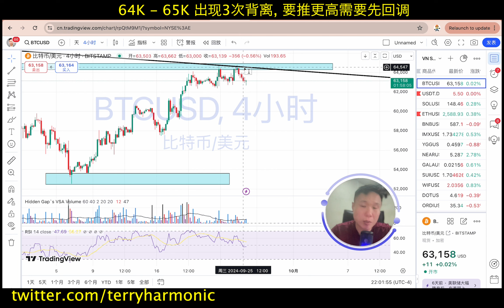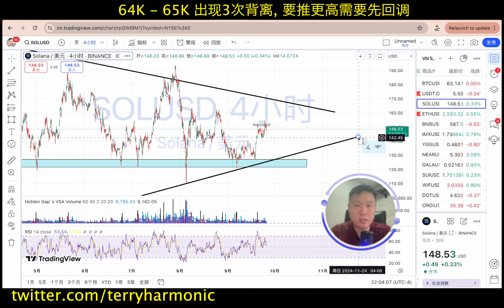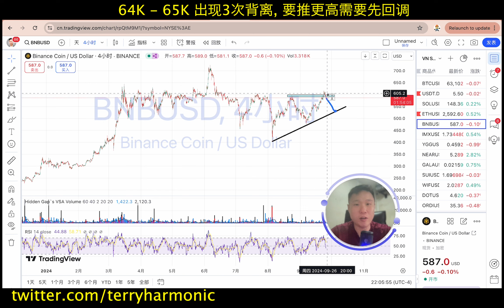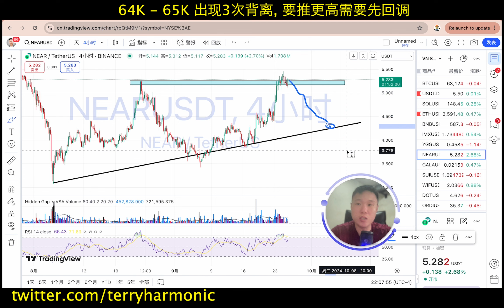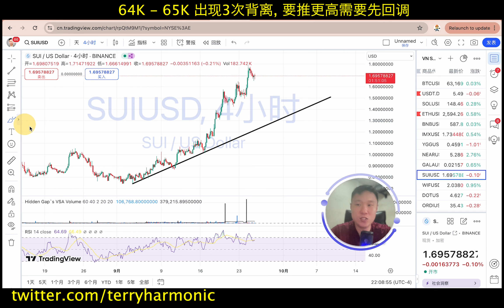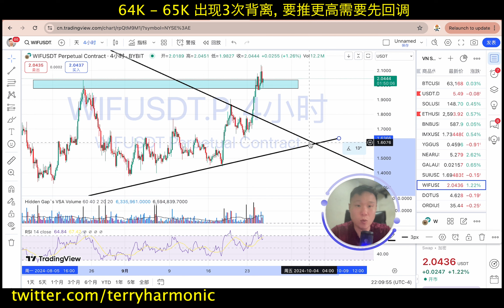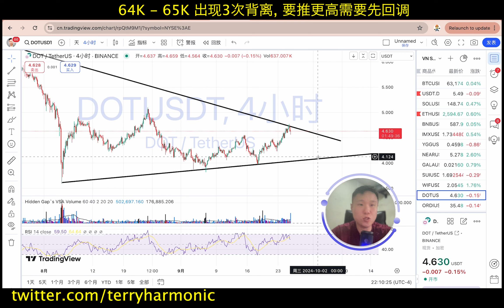比特币3次背离, 要推更高可能需要先砸一波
休息3天没交易, 今天再继续找找机会. 今天谈这12个商品.

1. btc
2. usdt.d
3. sol
4. eth
5. bnb
6. imx
7. ygg
8. near
9. gala
10. sui
11. wif
12. dot